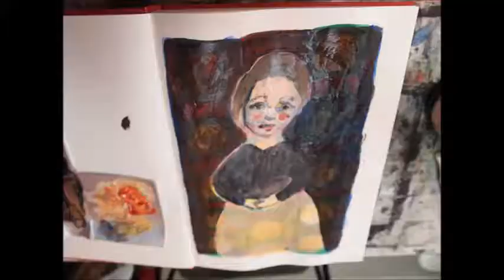Schilderen: Combinatie van acryl en olieverf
Olieverf kan je verwijderen met terpentijn. Acryl niet. Op deze boeiende eigenschap rust deze techniek.

Benodigdheden: acrylverf, olieverf, terpentijn(olie), penselen, keukenrol, wattenstaafjes

De muziek is eigen pianomuziek.